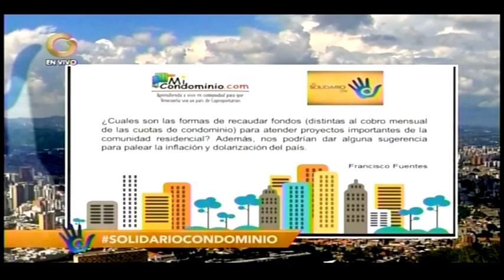¿Cómo podemos hacer productivo al condominio y aumentar los ingresos? | Elías Santana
En este video encontrarás contenido referente a cómo hacer productivo al condominio y aumentar los ingresos.